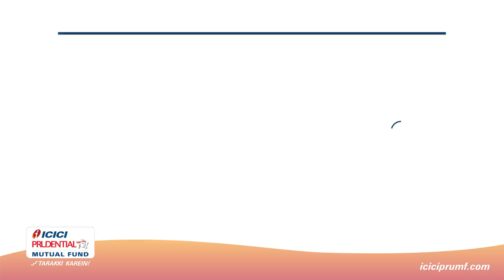The SIP HOP Song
Here's a Rap to inspire you to Invest Smart and aim to achieve your financial goals faster. Keep it real. Ab jyaada soch mat, chal kuch smart kar, SIP start kar! Follow the link to read more about how investing through a SIP can help you plan for your dreams